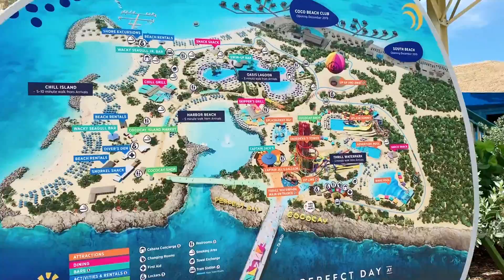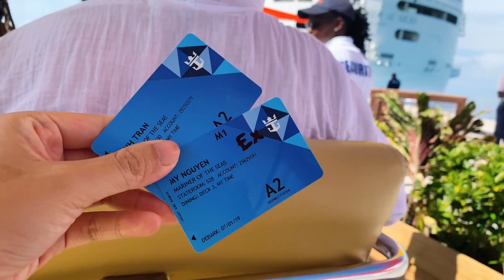Khám Phá đảo Cococay, Bahamas cùng gia đình Lý Hải Minh Hà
Hôm nay gia đình mình cùng khám phá  đảo Cococay ở Bahamas nha !!  Biển ở đây rất cạn và không có sóng. Ở đây còn có khu công viên nước với Tháp trượt màu đỏ và cam rực rỡ. CocoCay cũng có một hồ tạo sóng lớn nhất vùng Caribbean ...
Bahamas là một đảo quốc ở Đại Tây Dương gồm khoảng 700 hòn đảo lớn nhỏ, nổi tiếng nhất là Grand Bahama và Nassau. Đây cũng là 1 trong những địa điểm trăng mật lãng mạng nhất thế giới